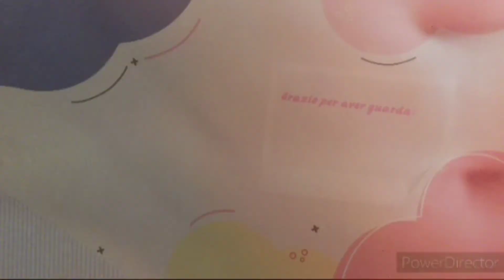vlog/ vorrei tornare un po più attiva